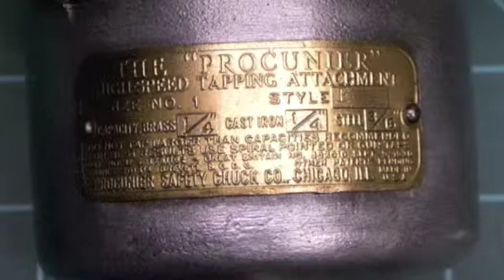Using a Tapping Head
In order to help me with building a heat sink for my CNC mill, I thought it beneficial to get the Procunier tapping head I bought years ago in working order. All it needed was a set screw for the rotational stop, and a collet to hold the tap. I had trouble finding original equipment for this tool, so I built my own quick fix part to make due for these 16 holes I needed tapped out.